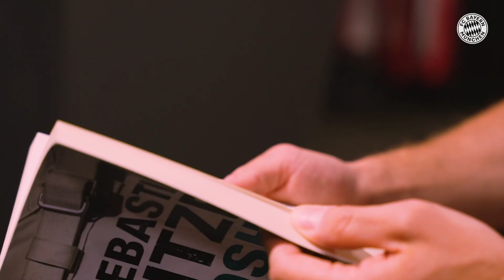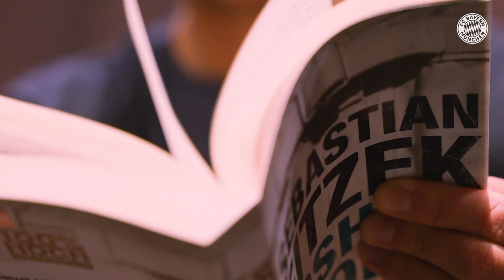Spaetzle, Federer Fan & Future Teacher? | Servus, Joshua Kimmich | FC Bayern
Servus, Joshua Kimmich! Enjoy our feature in which you get to know our midfielder and German national player better!
Who do you want to see in the next edition of "Servus"?